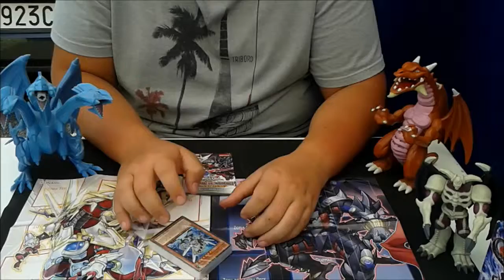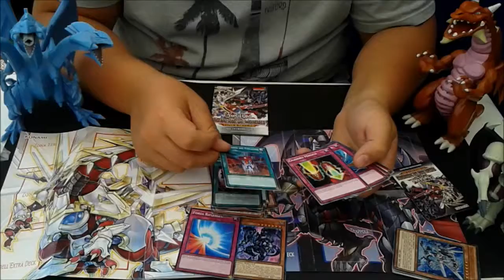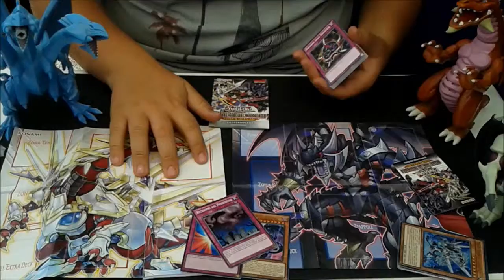YU-GI-OH! - [STARTER OPENING] – Starter Deck Yuya & Declan [UNBOXING]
Ciao a tutti ragazzi e ragazze YGOjama TV presenta l'opening dello starter deck Yuya & Declan. Un salutone a tutti voi ojamici e continuate a seguirci!